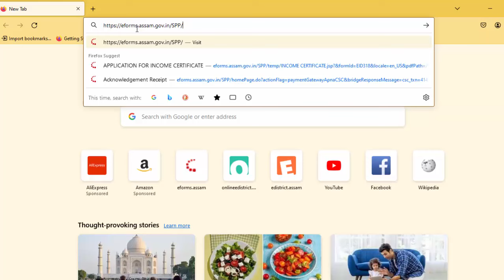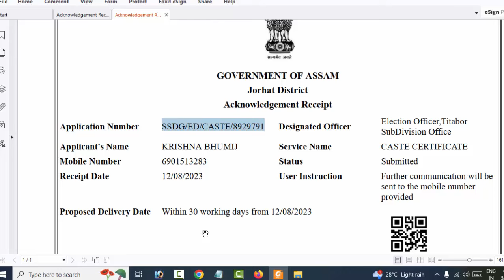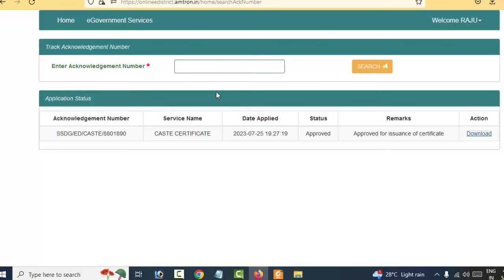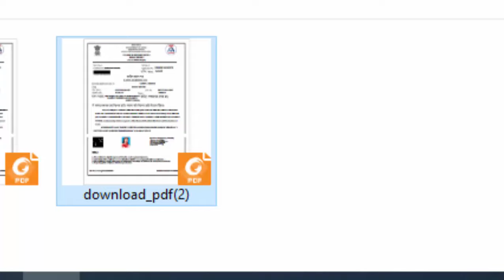Assam edistrict certificate download Problem Solved Caste PRC INCOME Certificate | New Process Live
Assam certificate, assam, Assam edistrict certificate download Problem Solved, Caste PRC INCOME Certificate, edistrict New site,